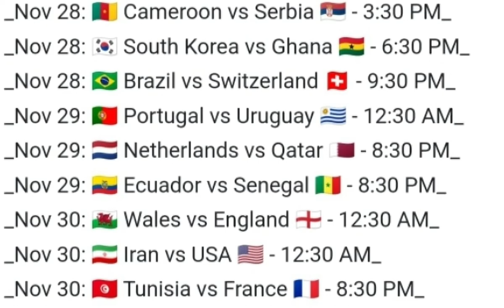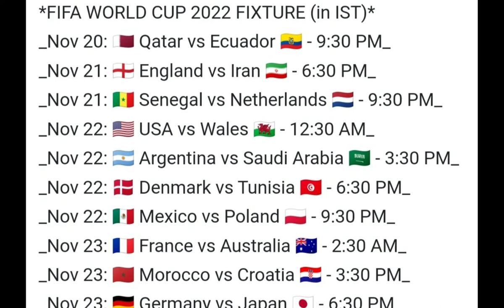FIFA World Cup Group Stage Fixture 2022 Date Argentina, USA, Brazil, All Teams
Fifa World Cup Group Stage Fixture 2022, Huge victory for Canada in FIFA World Cup soccer qualifying. First win over the US men's national team in a competitive fixture (non friendly) since 1980. 39 years in the making!

Argentina's Fixture for Fifa World Cup Qatar2022

Argentina 🇦🇷 vs. Saudi Arabia 🇸🇦, November 22
Argentina🇦🇷 vs. Mexico 🇲🇽, November 26
Argentina🇦🇷 vs. Poland 🇵🇱, November 30

FIFA WORLD CUP 2022 FIXTURE (in IST)*

_Nov 20: 🇶🇦 Qatar vs Ecuador 🇪🇨 - 9:30 PM_
_Nov 21: 🏴󠁧󠁢󠁥󠁮󠁧󠁿 England vs Iran 🇮🇷 - 6:30 PM_
_Nov 21: 🇸🇳 Senegal vs Netherlands 🇳🇱 - 9:30 PM_
_Nov 22: 🇺🇸 USA vs Wales 🏴󠁧󠁢󠁷󠁬󠁳󠁿󠁧󠁢󠁷󠁬󠁳󠁿 - 12:30 AM_
_Nov 22: 🇦🇷 Argentina vs Saudi Arabia